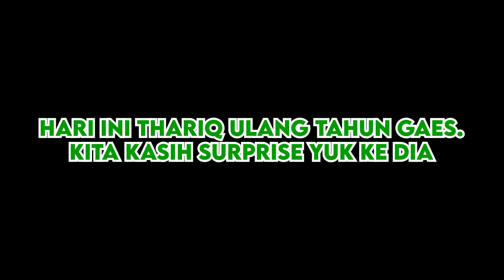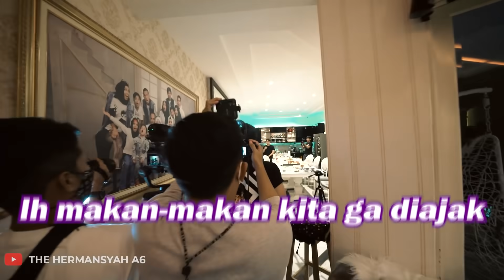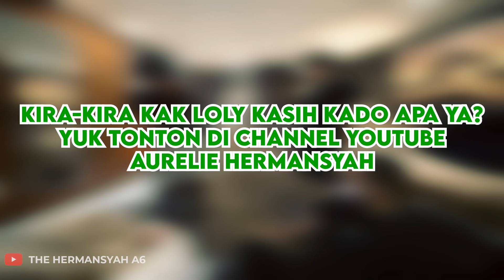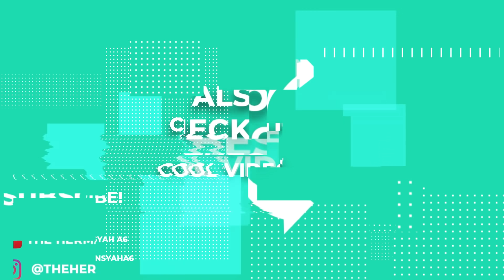KUE ULANG TAHUN dan HADIAH ISTIMEWA UNTUK THARIQ!!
Kemarin ada yang ulang tahun loh. Thariq Halilintar bertambah usia, dapat Surprise dari Aurel, Azriel dan Abangnya Atta Halilintar. Mereka sudah merencanakan kasih kue ulang tahun dan hadiah istimewa untuk Thariq Haliintar.

Kira-kira apa ya kue ulang tahun dan hadiah istimewanya untukThariq dari Aurel, Azriel dan Atta Halilintar? Cek video lengkapnya yaaa..